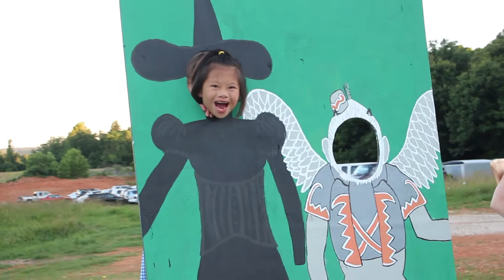Young Friends Week 2017